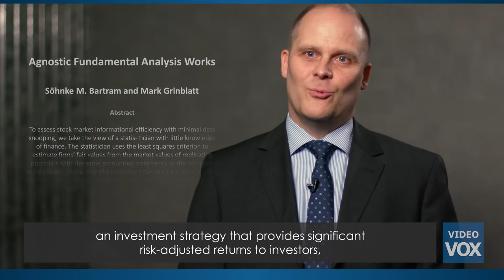Stock Market Anomalies | Söhnke Bartram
Produced by EconFilms